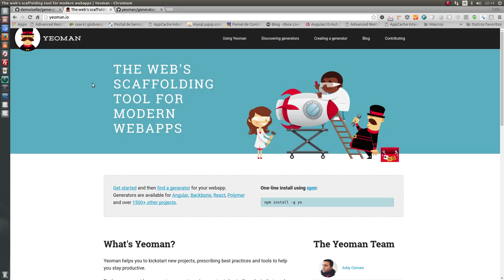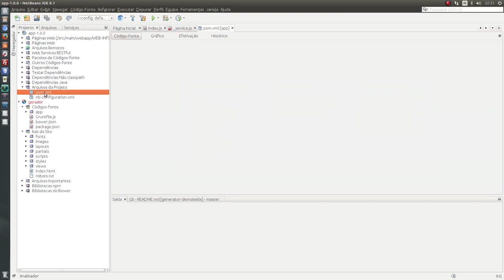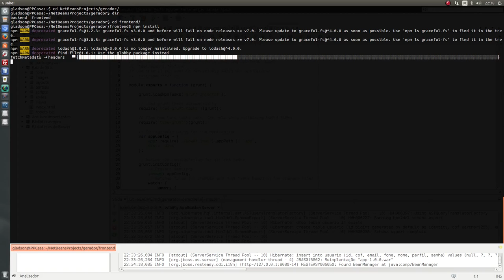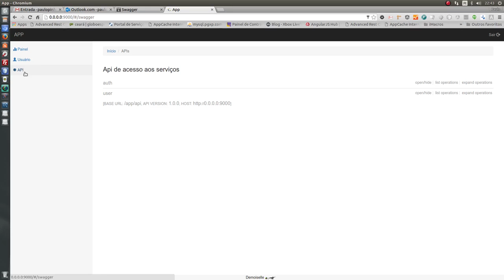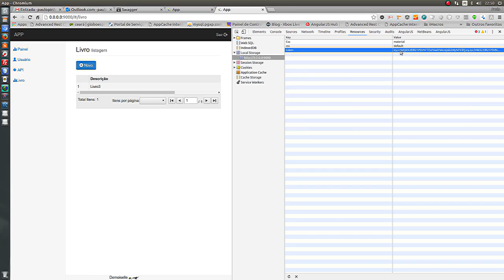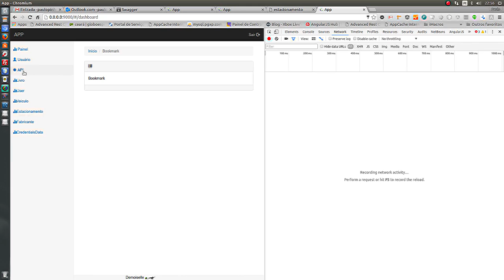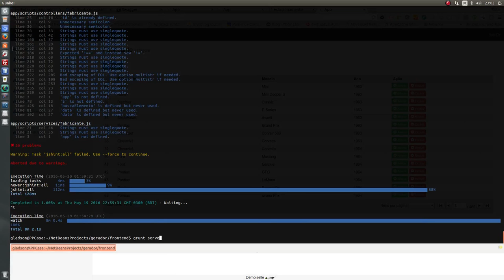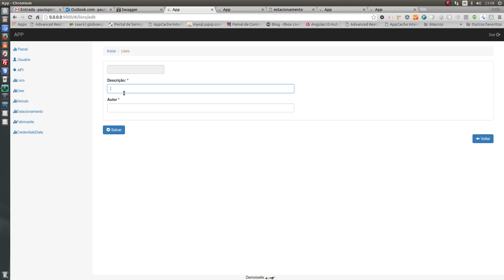Gerador de Código Demoiselle AngularJS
Gerador de código Demoiselle com AngularJS baseado no yeoman
Paulo Gladson